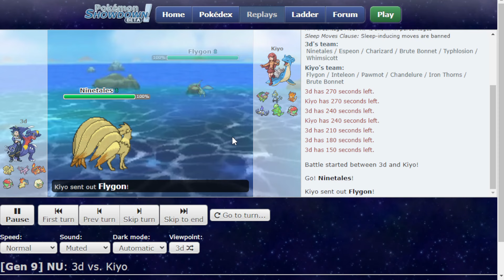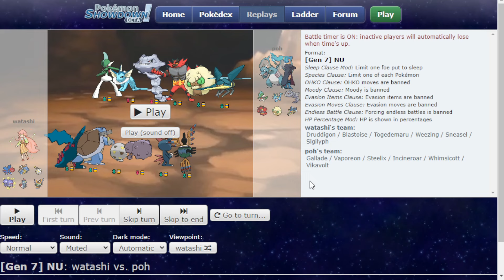The Most UNBREAKABLE ALOLAN SANDSLASH You'll Ever See...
I do NOT take credit for Alolan Sandslash's usage in NU... but I also don't not take credit :] very fun series of tournament games from NUCL today for y'all! I even threw in a SM NU game for the true enjoyers. Enjoy!